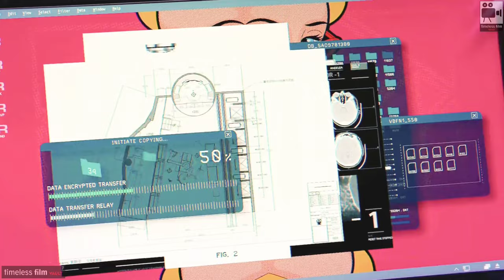Disguised as a stripper / Jackie Fight Lady Assassin / Bleeding Steel [REMASTERED] (2017)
Film:
Bleeding Steel (2017)

Scene: Disguised as a stripper / Jackie Fight Lady Assassin

Director:
Leo Zhang

Writers:
Erica Xia-Hou, Siwei Cui, Leo Zhang

Cast :
Jackie Chan, Show Lo, Na-Na OuYang

Plot :
"Bleeding Steel" is a 2017 science fiction action film starring Jackie Chan. Set in the near future, the story follows Special Agent Lin Dong (Jackie Chan) who is tasked with protecting a young woman, Dr. James, and her revolutionary technology that holds the key to immortality. Years earlier, Lin Dong's daughter tragically died during an operation led by a mysterious and powerful criminal known as Andre. As the past collides with the present, Lin Dong must confront a series of high-tech assassins, uncover dark secrets, and ultimately face off against Andre in a climactic battle. The film combines futuristic elements, martial arts sequences, and explosive action as Lin Dong races against time to save Dr. James and prevent her groundbreaking invention from falling into the wrong hands.